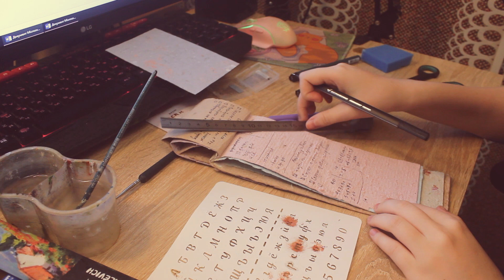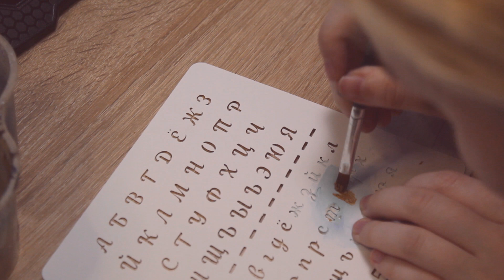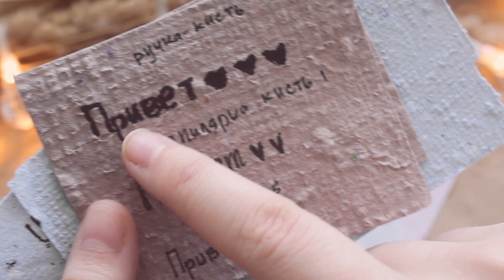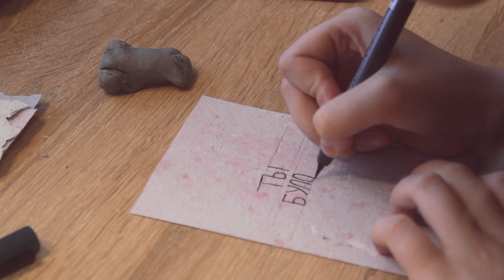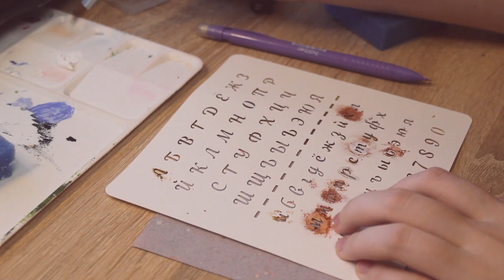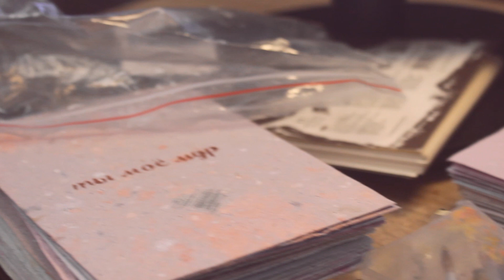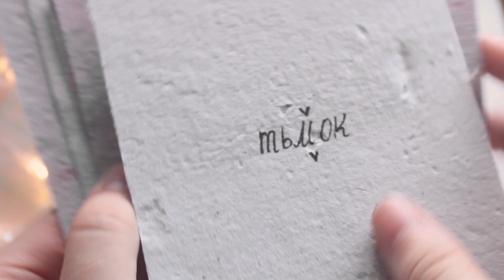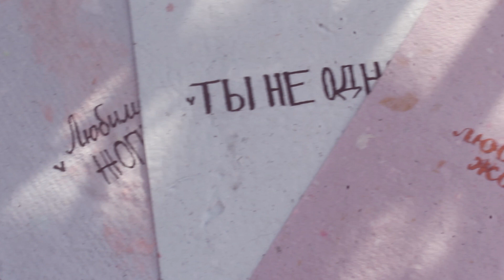Делаю открыточки из переработанной бумаги